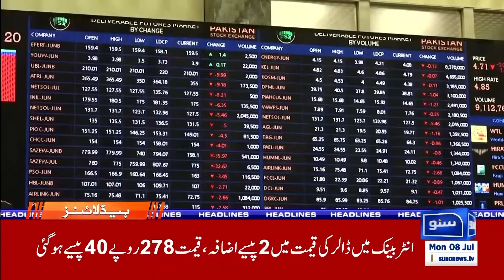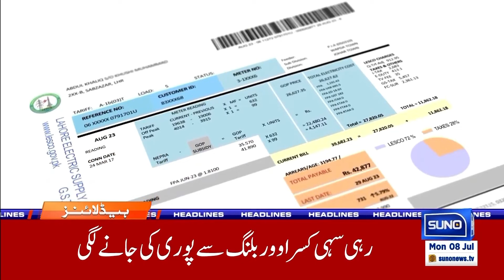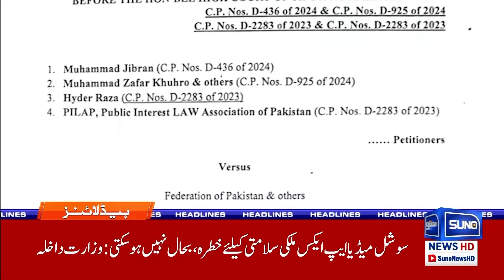Finance Minister Announced Bad News | 03 PM News Headlines | 08 July 24 | Suno News HD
Stay updated with the latest news headlines at 3 PM on 8th July 2024. Today, the Finance Minister has announced some bad news that affects the nation. Tune in to Suno News HD for detailed coverage and expert analysis of this critical announcement. Don't miss out on the latest updates and in-depth reports on this and other important news stories.